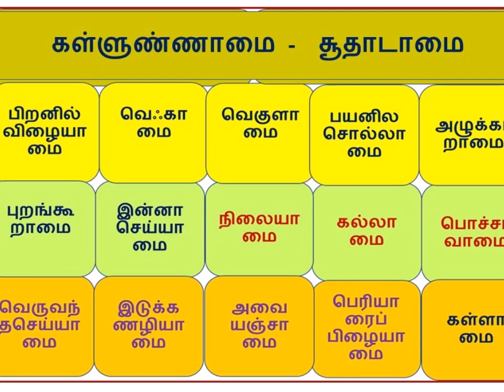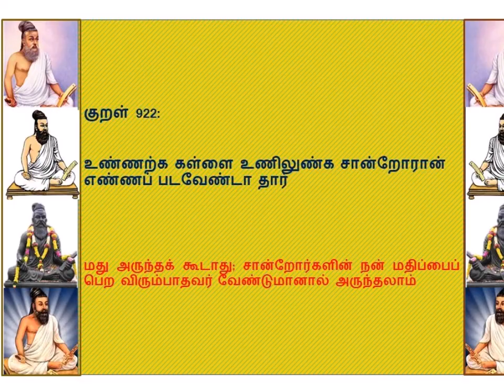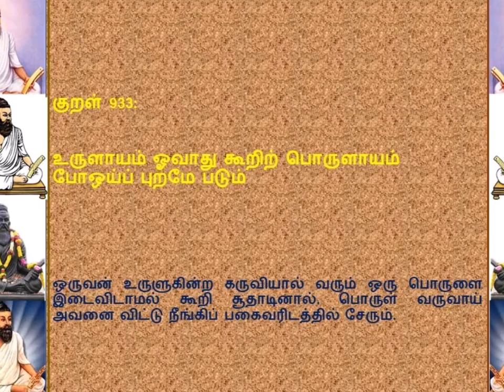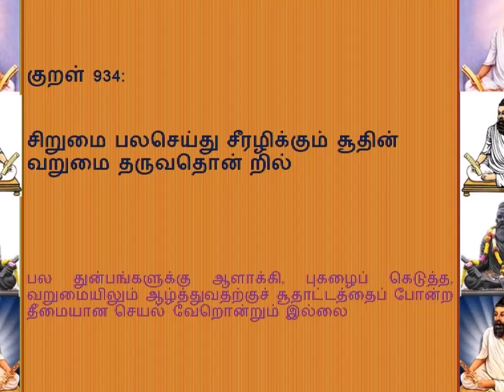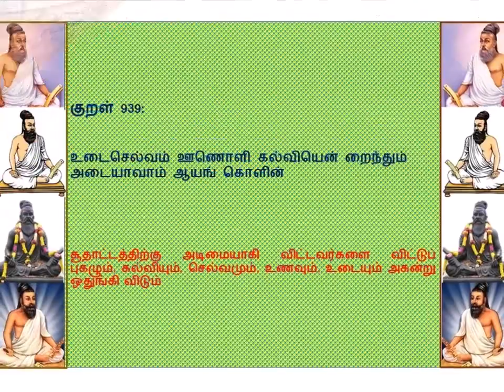மனத்தை மயக்க வைக்கும் மது ! பணத்தை இழக்க வைக்கும் சூது ! வள்ளுவர் சாடும் மதுவும் சூதும் !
குறள் தரும் குரல் - 35
பேசப்படும் அதிகாரங்கள்:
93. கள்ளுண்ணாமை
94. சூது